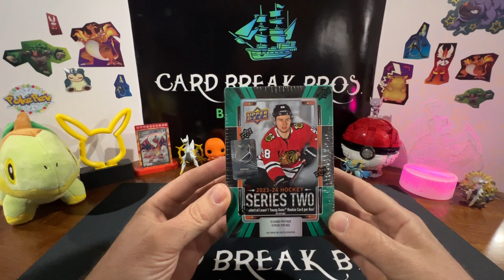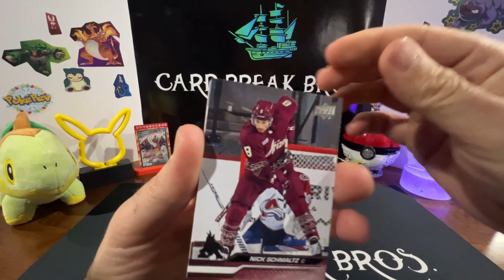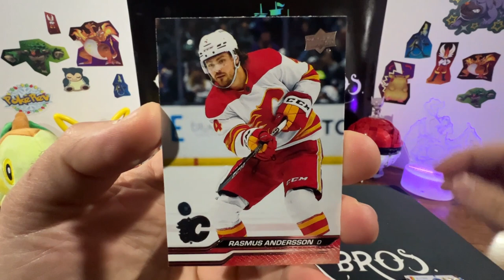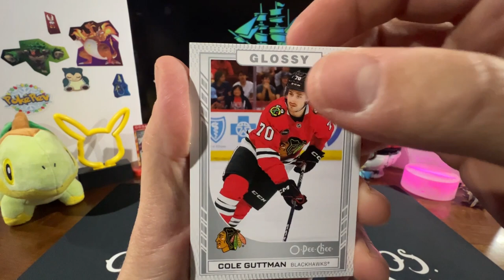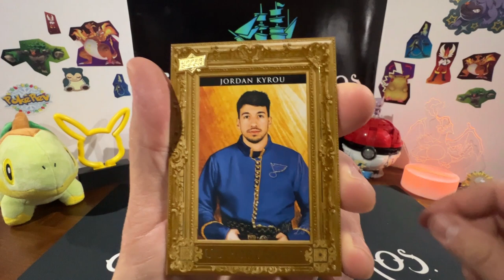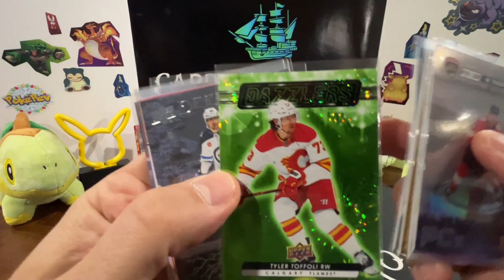Let's get a Bedard!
Card Break Bros. are on the hunt for a Connor Bedard!